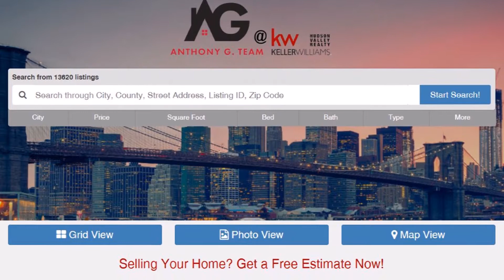2 Valley View Road, Stony Point!! ...The Anthony G Team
The Anthony G Team presents... 2 Valley View Road in Stony Point!!